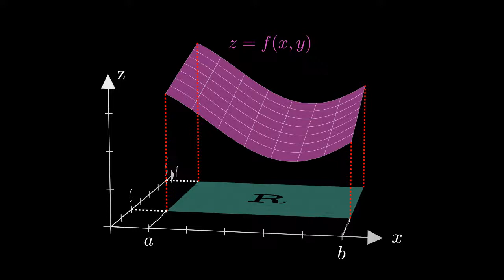Double Integration process in a region.(source code in description)